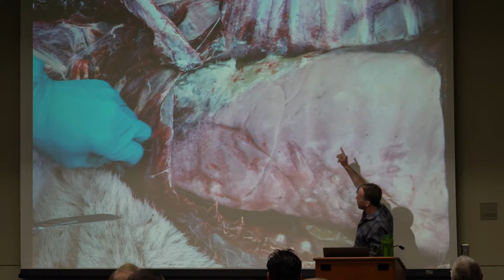2018 Thank you, AK wild sheep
Big Thanks from us here at Alaska Wild Sheep Foundation! (rememeber to click HD)